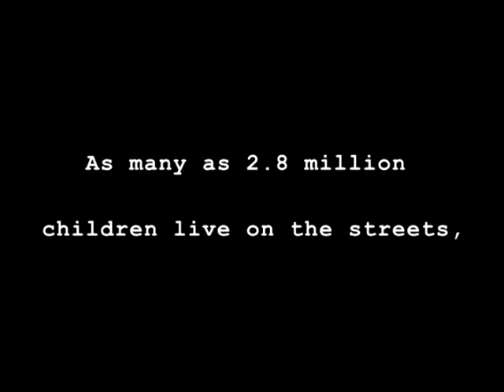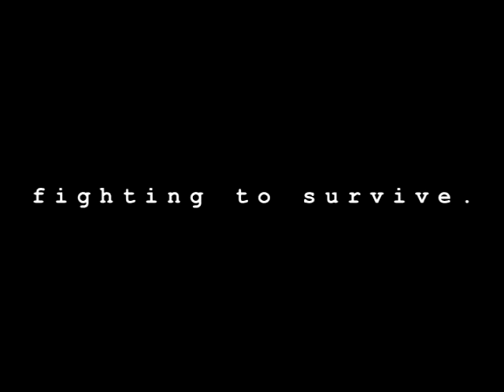Barred In Trailer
A film about the horror of human trafficking that still exist today.